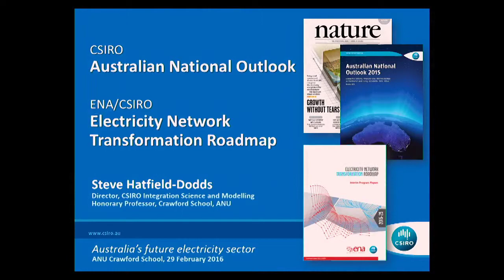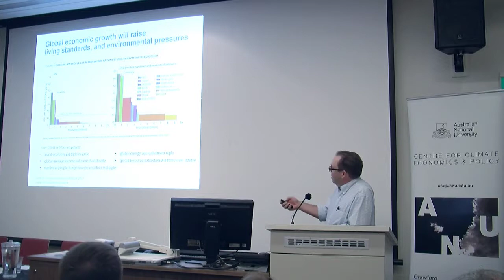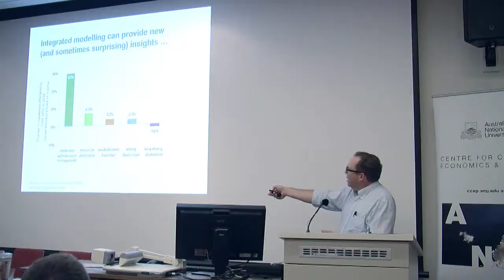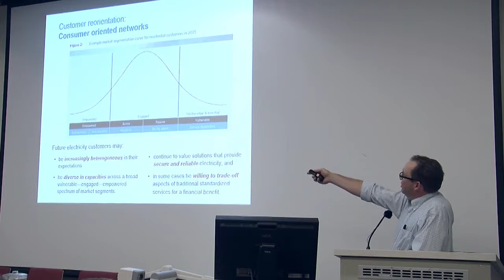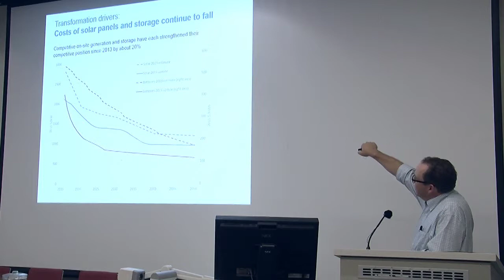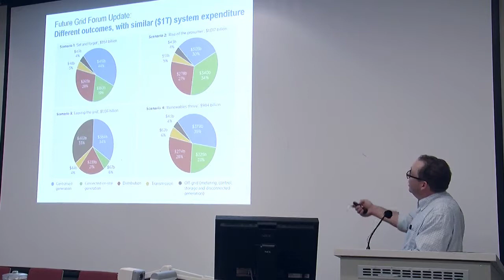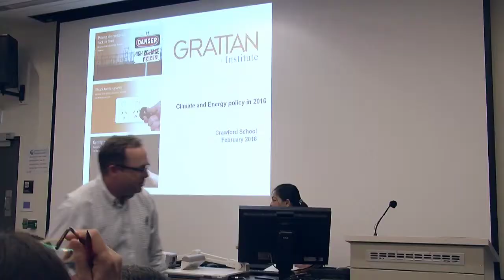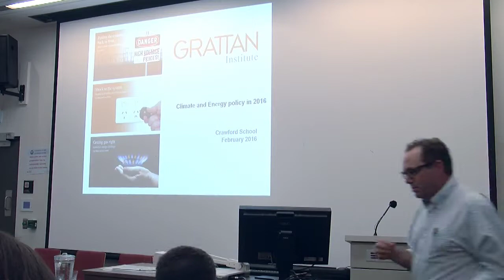Australia’s electricity sector - Steve Hatfield-Dodds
Insights from the Electricity Network Transformation Roadmap project, Steve Hatfield-Dodds, CSIRO.